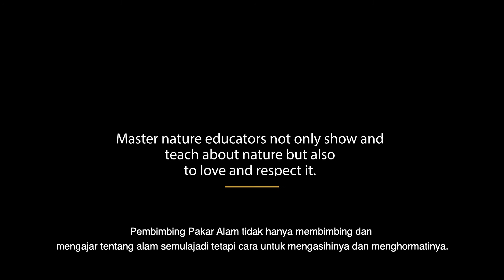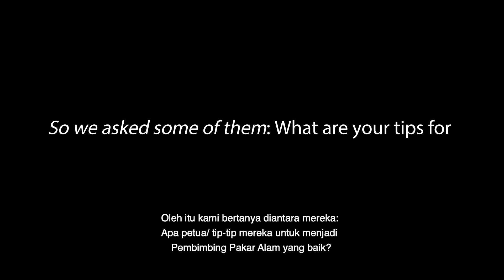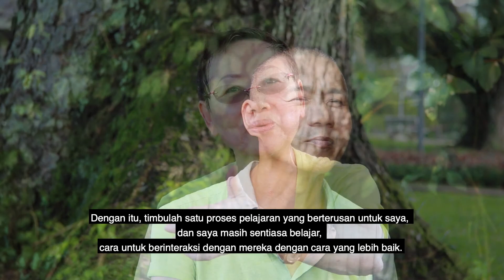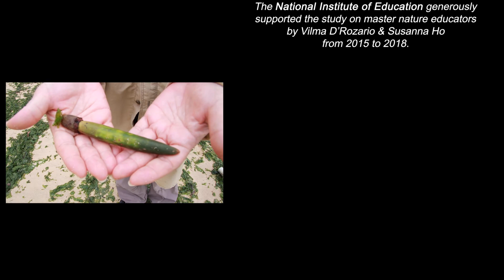Master Nature Educators | Malay Subtitles